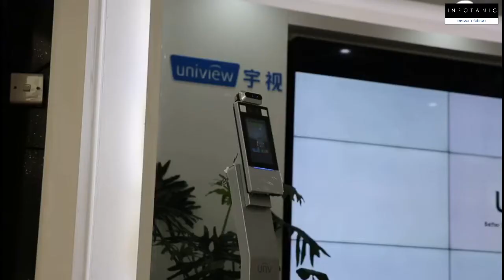UNIVIEW - Forehead HD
Forehead Temperature Screening Terminal

- Dual 2MP Camera
- High-Precision Temperature Detection Module (For forehead)
- Privacy Mode (Temperature Measuring Only)
- LED Light
- Mask Wearing Detection
- Body Temperature Detection Area
- 7-inch Touch Screen
- Voice and Light Alerts

Don't miss out any video from us. Please click on the bell at the right bottom of this video windows to get the latest video update.

For more information about INFOTANIC, can click on the link below and just LIKED & FOLLOW our pages.